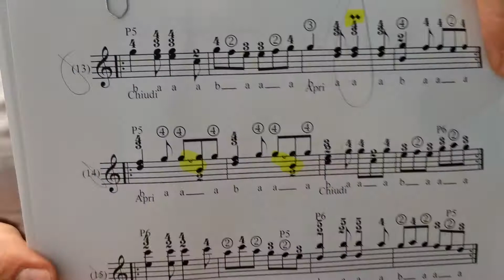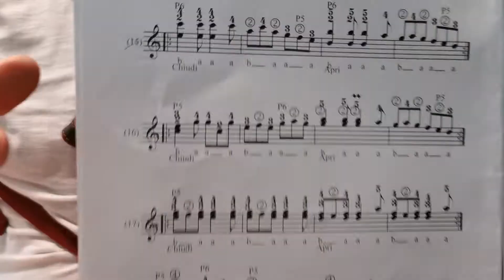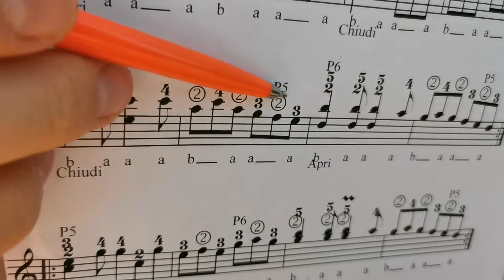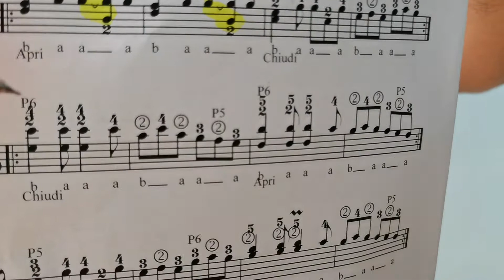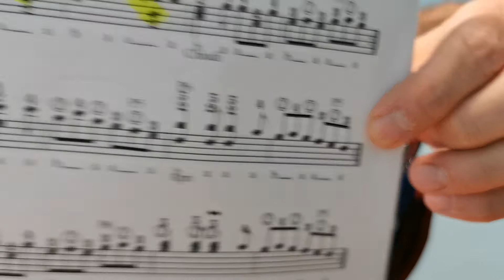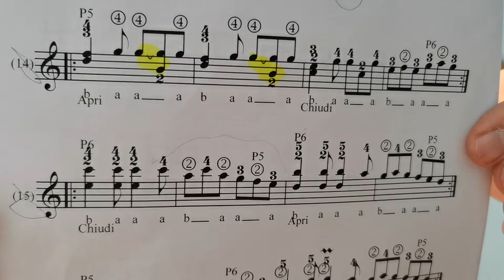Es. n°15 - Metodo per Tarantella Riggitana Vol. 2 - Metodo a numeri - Lezione di organetto